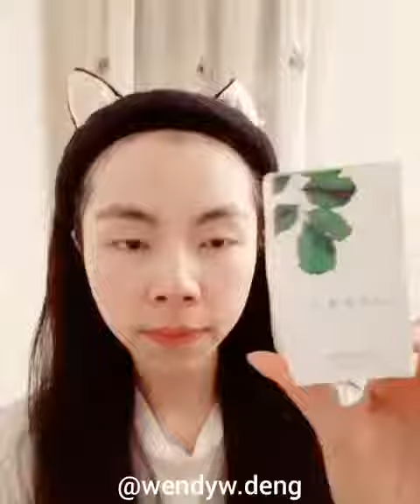URANG Glow Oil Serum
Did you know URANG is short for "Ultimate-RAdiance-Natural-Glow" ��? I have always wanted to try @urangnatural brand because their products looks super nice and natural.  URANG is a vegan and cruelty-free Korean beauty brand that is known for having natural orangic ingredients.  This serum contains 99% natural & 99.25% organic ingredients.
The scent of this glow oil serum smells like a combination of essential oils.  This glow oil serum features Chamomile flower essential oil and Caledula oil.
This oil serum is ideal for dry, irritated, and blemishes skin.
There are 3 main ways that I use this oil serum. First as a facial oil massage, great for blood circulation, face slimming, and lifting your sagging skin. The second way of using oil serum is to use it as the last step in your skincare routine to seal everything in.  I used @sekkisei.us Enriched Emulsion before using a few drop of the oil serum, it helped to better absorbs everything in your routine and serve as a protective layer on top of your toner, serum, and moisturizer.  The 3rd way of using oil serum is to fix it with foundation, BB, or CC cream that are not as hydrating.  This oil will help moisturize your skin while you have makeup on.  So if you are looking for a ultra-hydrating, soothing, and revitalizing oil serum, definitely give this one a try.  It will gives you a glowing, glass skin look